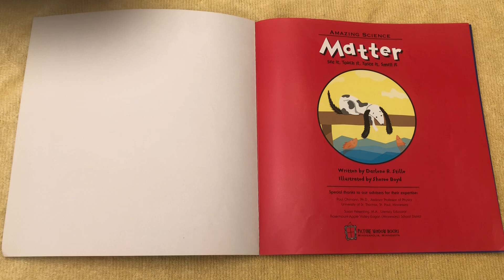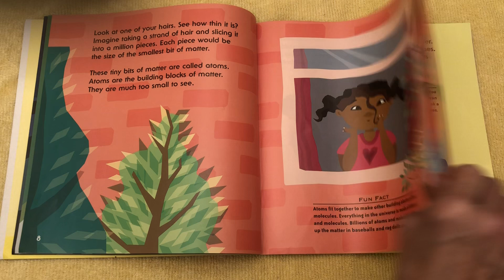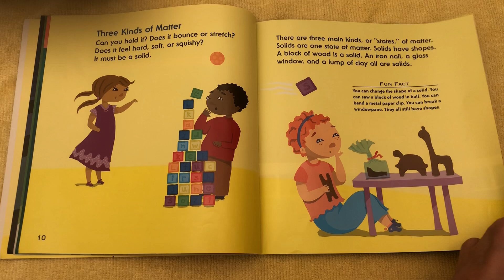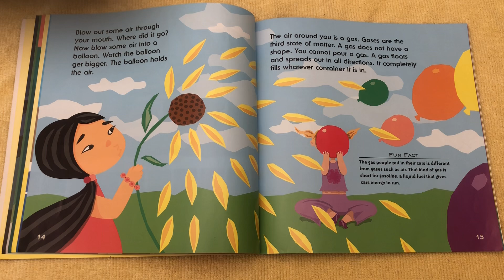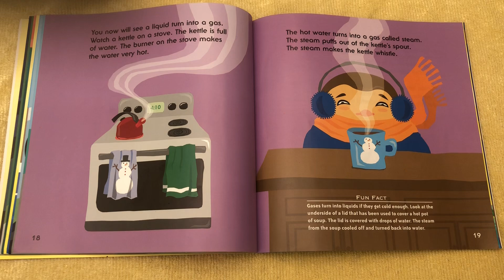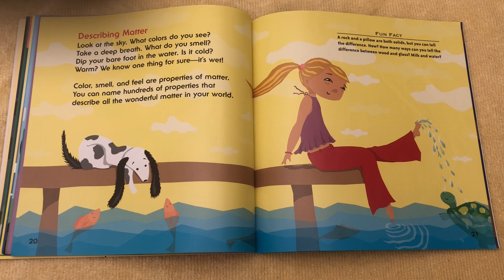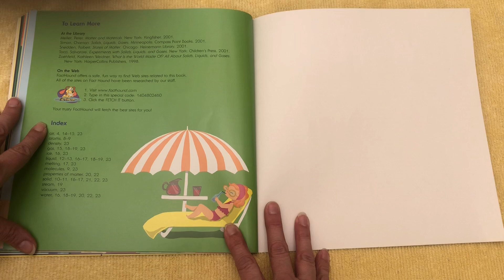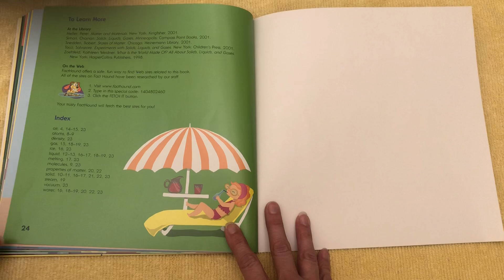Matter: See It, Touch It, Taste It, Smell It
Carolyn Burnett reads Matter: See It, Touch It, Taste It, Smell It, a book for young children that describes the states of matter.